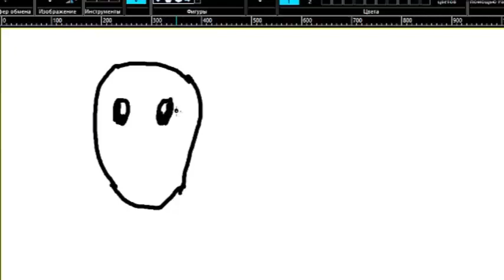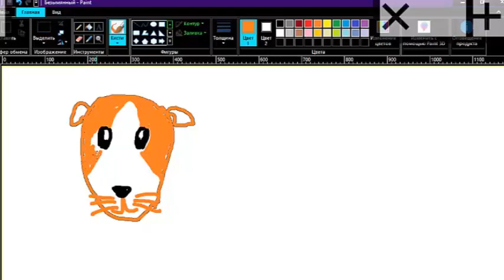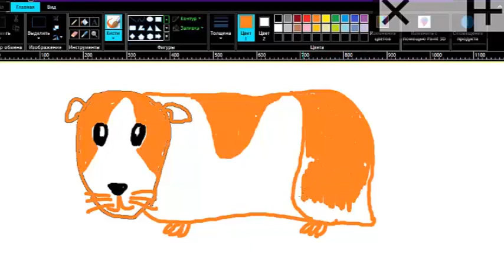Флорилана рисует морская свинка. Морская свинка очень прикольная.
морскаясвинка Флорилана мои рисунки , для детей от 3 лет, за 3 минуты простой рисунок, легко нарисовать карандашом или фломастером или нарисовать красками. Florilana draws Guinea pig. little pretty Guinea pig simple picture for kids